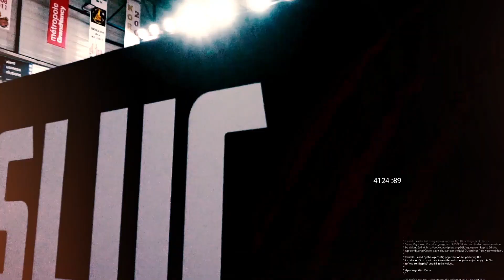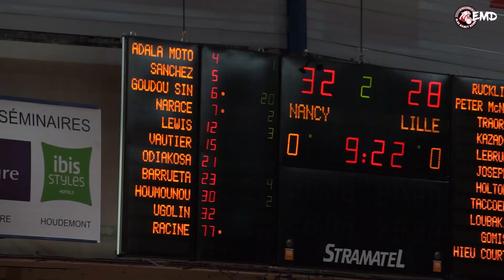EMD - Episode 10 - SLUC vs Lille (06/03/20)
"En Mode Debrief" - Episode 10 -
Retour en images, et commentaires, sur la rencontre : SLUC Nancy Basket vs Lille (06/03/20)